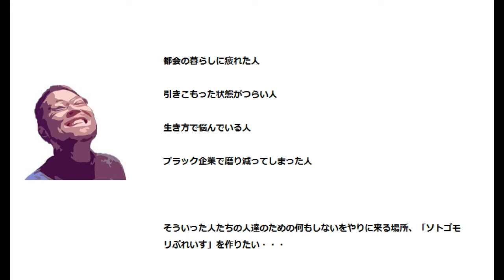【07単管カーポートDIY】ようやく完成したカーポートの補強と納屋にセメントを流し込む！ルームシェアハウスを作る